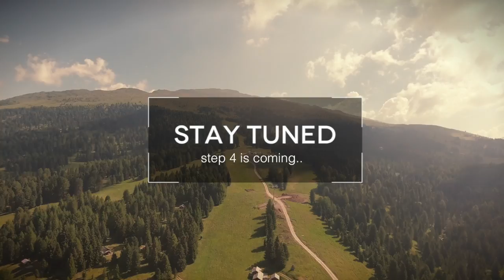Bellamonte - Alpe Lusia: Step3 - Bau 10-er Gondelbahn 2016